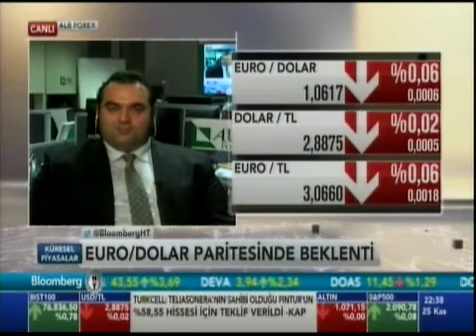ALB Forex Enver Erkan ile piyasalar değerlendiriliyor - Bloomberg HT